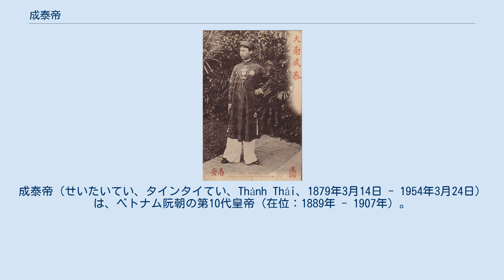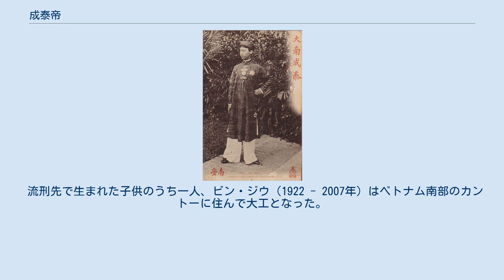成泰帝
成泰帝（せいたいてい、タインタイてい、Thành Thái、1879年3月14日 - 1954年3月24日）は、ベトナム阮朝の第10代皇帝（在位：1889年 - 1907年）。
諱は阮福宝嶙（Nguyễn Phúc Bửu Lân）、後に阮福昭（Nguyễn Phúc Chiêu）と改めた。
 わずか3日で廃位された育徳帝の子ということで、反皇帝勢力との接触を防ぐため、同慶帝の在位期間内は母親とともに王宮内で軟禁されていた。
 19世紀後半から20世紀前半にかけて、ベトナムはフランスの侵略や植民地支配を受けた（フランス領インドシナ）。
同慶帝の死後、フランス当局は幼い頃より聡明さで知られた彼が理想的な後継者であることに気付き、10歳で即位した。
即位後もフランスは成泰帝が反抗心を持たないよう、教育に努めた。
成泰帝もこの点は見抜いており、フランス人の前では政治に関心がないかのように見せる一方、民情を探るべく王宮から度々お忍びで外出していた。
 成泰帝は西洋文化に多大な興味を持ち、ベトナムの君主では初めて自ら自動車を運転し、髪型も西洋風に改めた。
しかし実権を握るフランスには徐々に反抗心を持つようになり、それが露見して1907年に28歳で退位させられ、子の維新帝に譲位した。
 退位後はベトナム南部のブンタウに追放されていたが、1916年、維新帝が反フランス勢力に加担して廃位されると、親子揃ってインド洋のフランス領レユニオン島へ流刑となった。
 以後半世紀近くを生き、1945年にベトナムへの帰国が許されたが、依然軟禁されたままであった。
この間、ベトナム国の元首となった保大帝とも会見している。
第一次インドシナ戦争終結直前の時代にサイゴンにて75歳で死去した。
 流刑先で生まれた子供のうち一人、ビン・ジウ（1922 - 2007年）はベトナム南部のカントーに住んで大工となった。
ビン・ジウの息子グエン・フォック・バオ・タイはホーチミン市でバイクタクシー運転手となった。